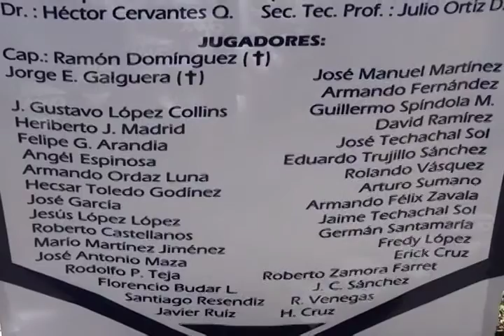40 aniversario de Linces de la UABJO MVM Deportes